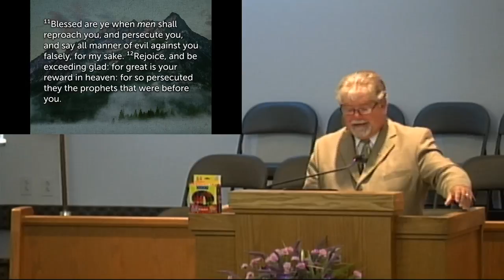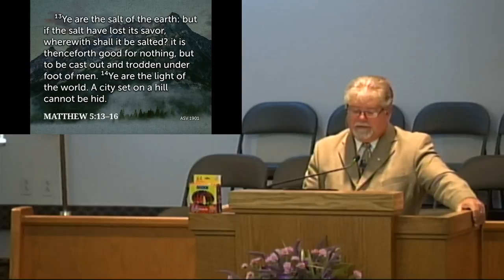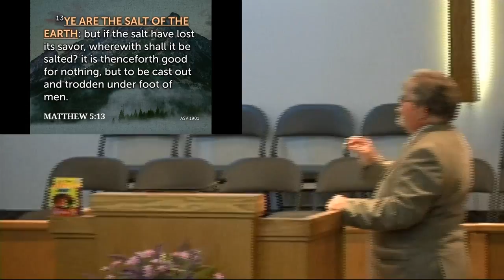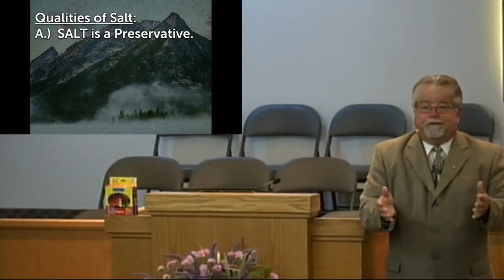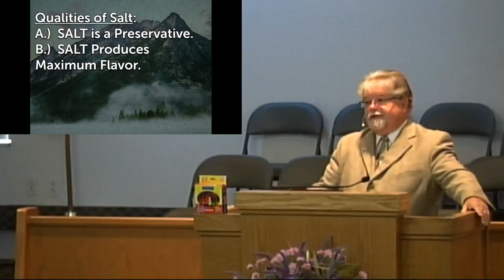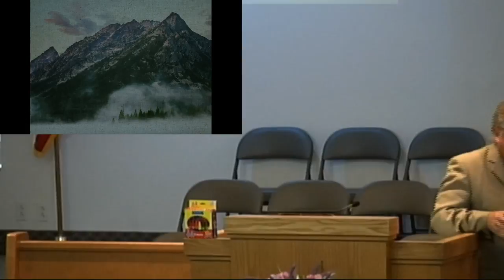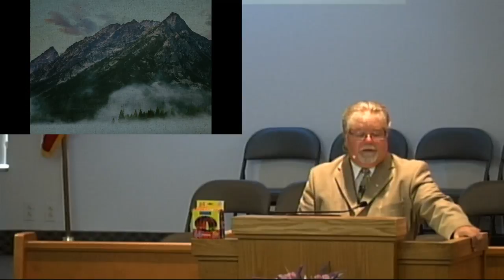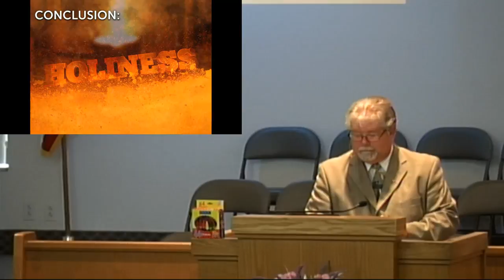The Thessalonian Model For Holy Living - Pastor Toby Dukich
Wednesday evening  service - Pastor Toby Dukich's Message:The Thessalonian Model For Holy Living  from his Hunger for God Series

Join us
Sunday Mornings at 9:30 AM
Sunday Evenings at 6:00 PM
and Wednesday Nights at 7:00 PM